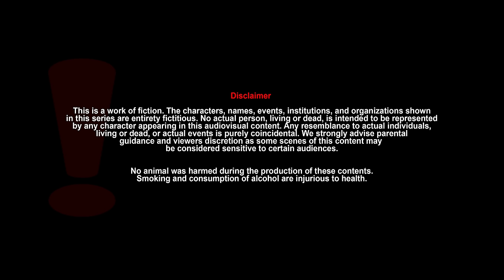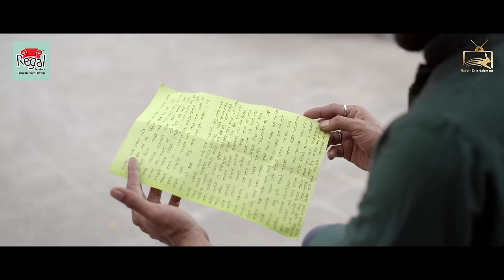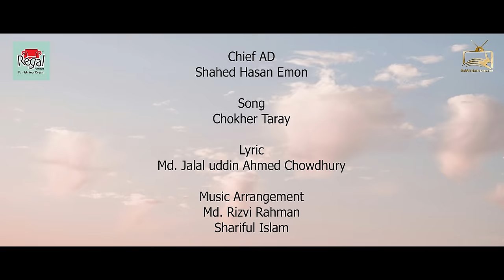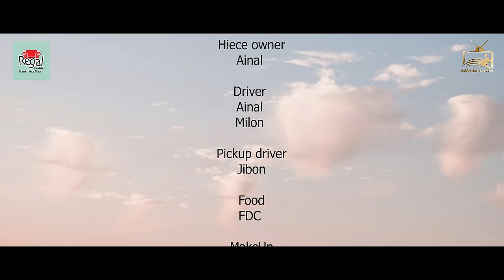Chilekothar Ghor | চিলেকোঠার ঘর | Shajal | Arohi Mim | Azizul islam | Bangla New Natok 2024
Chilekothar Ghor | Abdun Noor Shajal | Arohi Mim | New Bangla Natok | Azizul islam | Eid Natok 2024

Natok
Chilekothar Ghor – চিলেকোঠার ঘর

 Cast
Abdun Noor Shajal
Arohi Mim
Dolly Zahur
Muhit Tomal

Dop
HM Zaman

Music
Apple Mahmud Emil

Edit & Color
Akash Sarkar

Producer
Saker Ahmed (Choton)

Co-Producer
Sima Ahmed

Screenplay & Dialogue
Abraham Tamim

Sroty & Direction
Azizul islam

Sound Design
Tanzil Hasan

Dubbing
Studio Crown

Chief AD
Shahed Hasan Emon

Label
Rabbit Entertainment

Song
Chokher Taray
Lyric Md. Jalal uddin Ahmed Chowdhury

Music Arrangement
Md. Rizvi Rahman
Shariful Islam

Tune & Singer
Mahtim Shakib

Post Production
FLASHBACK DOT

Light house
Light Power

Light graffer
Tosikul Islam

light Asst.
Rubel
Rocky
Minhaz

Trolly
Minhaz

Camera House
CD choice

Camera Chief
Masum

Camera Asst
Maruf
Nabil

Art Director
Ibrahim ebu

Art Asst
Rofiq Milon
Motin

Production Maneger
limon

Spot Boy
Vagina jowel
Choto jowel

Photographer
Mazharul Islam Tahsin

Publicity Design
Nahid Hossain

Hiece owner
Ainal

Driver
Ainal
Milon

Pickup driver
Jibon

Food
FDC

MakeUp
MD  Shah jahan ali

Make up Asst
Md Shoriful

Dron
Sobuj
Sohel Rana

Location
Ashroy Shooting house
jighatola,Dhanmondi
Bosila ,Mohmmadpur
Ghatarchar,Keranigonj
Turag River

Label
Rabbit Entertainment

Special Thanks
Hasib Hossain Rakhi
Farhad Babu
Akash Sarkar
Moyen Ahmed

⚠️ ANTI-PIRACY  WARNING ⚠️
This content is Copyright to Rabbit Entertainment . Legal action will be taken against those who violate the copyright of the following material presented.

A Rabbit Entertainment Creation.